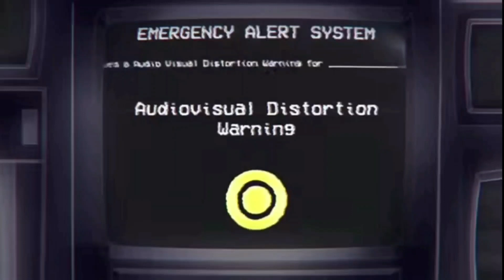Do you even care? | Amanda The Adventurer | Don't Listen by @Jakeneutron | Gacha